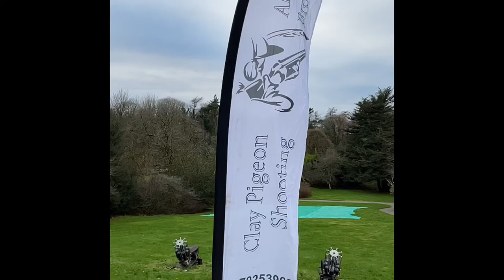Clay Pigeon Shooting, Our Mobile service at Castles and estates across Scotland Pre wedding activity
Scotlandsoutdoorcentre.com

CLAY PIGEON SHOOTING MOBILE SPECIALISTS
Clay Pigeon Shooting - from beginners to seasoned pros, and from teenagers to grandparents, we cater for everyone. We host a variety of mobile clay pigeon based events. We offer exciting, satisfying shooting events and corporate days across the UK.
Bespoke events are our speciality and we have a range of corporate shooting packages for groups of any size. We work with a number of Scotland’s top hotels and estates, and have done so for decades, and we are able to make recommendations and bookings depending on the experience and wish list of the clients.  We have a team of instructors with extensive knowledge and experience in both clay pigeon shooting and game shooting. More than 75% of our guests who come shooting with us have never held a shotgun never mind shot before, so instruction must be of the highest possible calibre. Qualified and hugely experienced instructors will teach safe gun handling as a foundation for developing a basic understanding of the sport. Develop hand-eye coordination whilst experiencing the thrill and challenge of breaking your first clay pigeons. We offer the best and most enjoyable experience at clays for all skill levels.